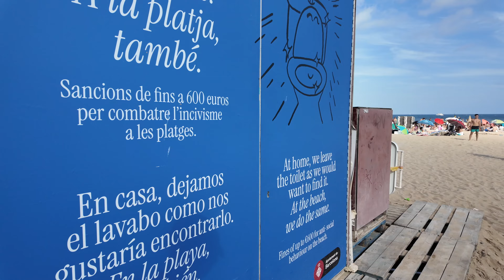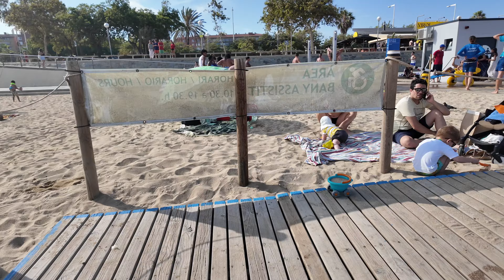Barcelona Beach Walk Icaria Playa Summer 2024 🏖 🏝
Hope you enjoyed this another  relaxing beach 🏖 tour

Nova Icària Beach is one of the peaceful beaches in Barcelona and is usually visited by families with children and groups of friends.